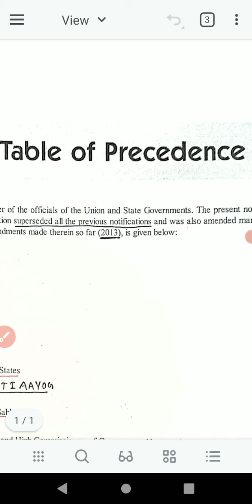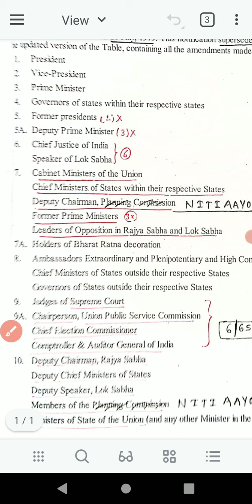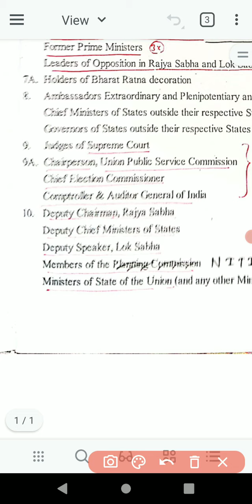table of precedence वरीयता क्रम pt 67 एक Que